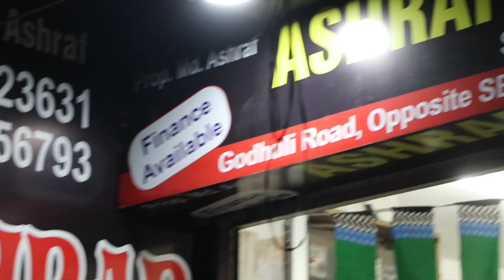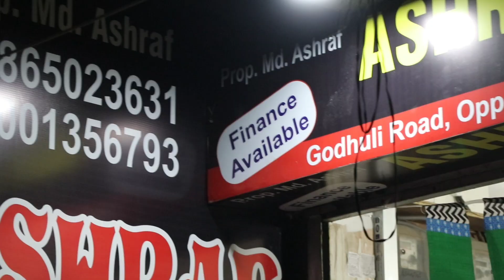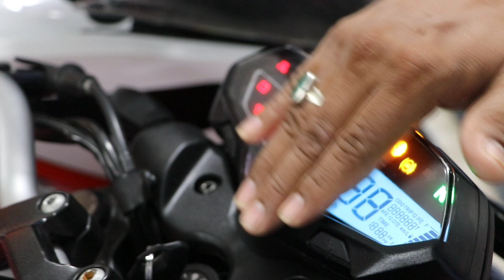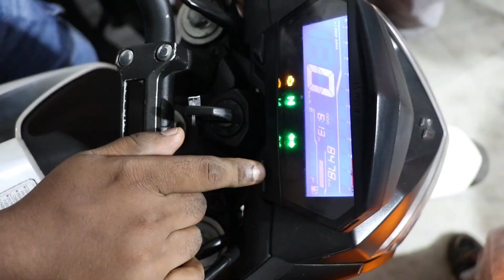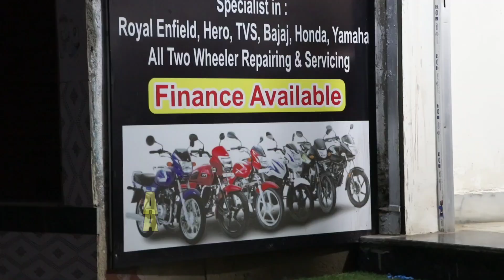Second Hand Sports Bike R15 KTM Pulser Bullet at Resonable Price Biggest 2nd hand Showroom Asansol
Biggest Seocnd Hand Showroom in Asansol By Ashraf Auto Where You Can Find All The Sports Bike Scooty 2nd Hand Biks just Like Apache RTR Yamaha R1m KTM Duke RC Bajaj Pulser Platina Royal Enfield Classic Bulltet Yezdi 42 Jawa All The Biked Are availabe Hf Delux Hero Hoda Sp Shine By Ashraf Auto Goduli Opposite SBI bank Asansol